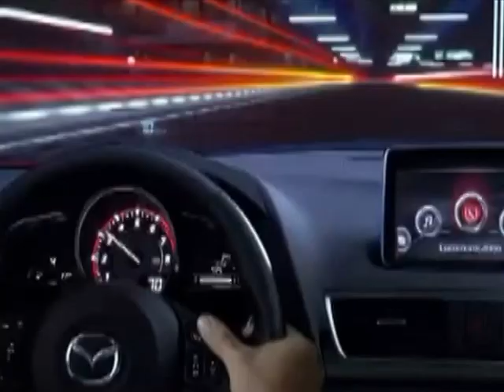grabacion desde serviclucht y freddys con pao y joselin máxima velocidad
grabación desde serviclucht y freddys con pao y joselin blupers autos de la concentración de vochos y autos clásicos en mazda oaxaca para maxima velocidad tv en mvmtelevision